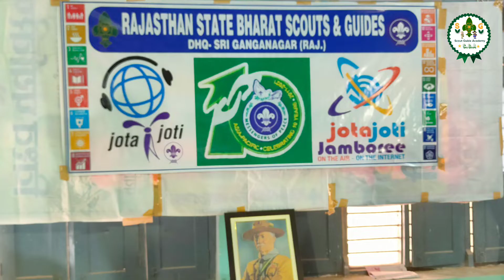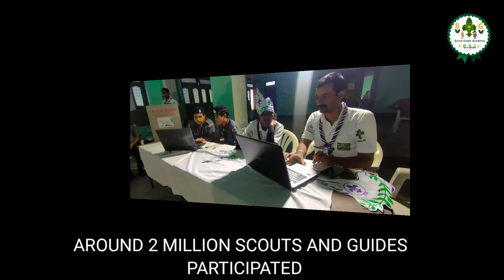JOTA - JOTI 2021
IN THIS YEAR (2021), JOTA-JOTI CAMP ORGANIZED IN THE MONTH OF OCTOBER FROM 15 TO 17. WE PARTICIPATED IN THIS EVENT OR ONLINE JAMBOREE AT D.H.Q. SRI GANGANAGAR VIA ONLINE. 20 SCOUTS, GUIDES, ROVERS, RANGERS AND STAFFS ARE ATTEND THIS JAMBOREE AT HEADQUARTER OTHERS ARE CONNECT AT THEIR HOUSE.

1. Scout Guide Academy  (Facebook)  :-

2. WhatsApp Channel :-

3. Yatin Verma   (Instagram)  :-

No copyright but you give credits to shahed.